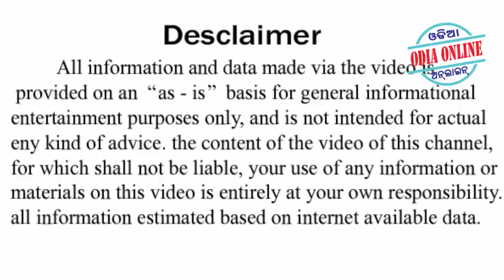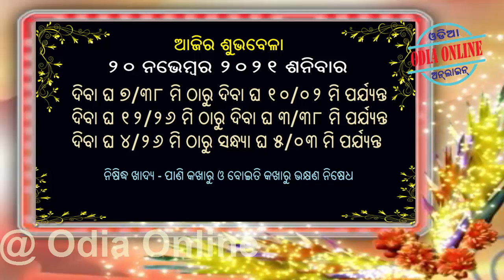Ajira Rashifala | 20 November 2021 | ଆଜିର ରାଶିଫଳ ସମ୍ପୂର୍ଣ 12ଟି ରାଶିର ଭାଗ୍ୟ | Today Horoscope